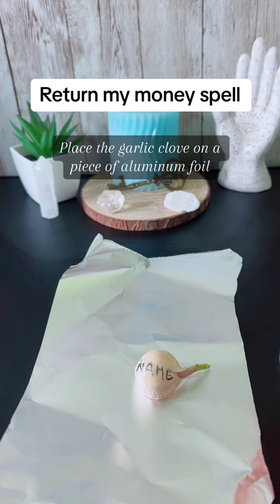Return My Money Spells That Get You Paid Fast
Use this return my money spell to encourage outstanding debts to be repaid to you. This spell works quickly and effectively to encourage debts to be repaid.